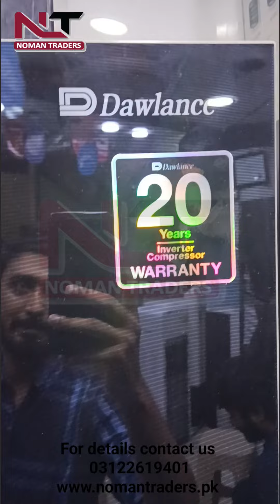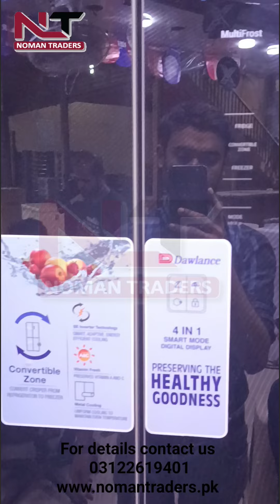Unboxing DMD 7950 Glass Door Inverter No Frost Refrigerator | Available at Noman Traders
Features:

- Inverter Technology
- No Frost Cooling Technology
- Voltage (V) 220-240
- Black Colour
- Touch Display
- 7 Segment – LED Display
- Bottom Freezer
- Plastic Handle
- Horizontal Flush Handle
- Glass Shelf
- Power Cool Fan
- LED on Side Walls
- 3 Shelves
- 2 Refrigerator Door Pockets
- 2 Number of Crisper
- 1 Egg Tray
- Climate Class T

This revolutionary refrigeration technology is inspired by the natural sun light, which mimics the day and night cycles inside the crisper compartment. This innovative technology helps in preserving maximum level of Vitamin A and C in fruits and vegetables while ensuring health and immunity of your family.

ایڈریس : نعمان ٹریڈرس ہاشو سینٹر صدر کراچی

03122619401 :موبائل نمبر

Unboxing DMD 7950 Glass Door Inverter No Frost Refrigerator
Best Glass Door Inverter No Frost Refrigerator
Best No Frost Refrigerator